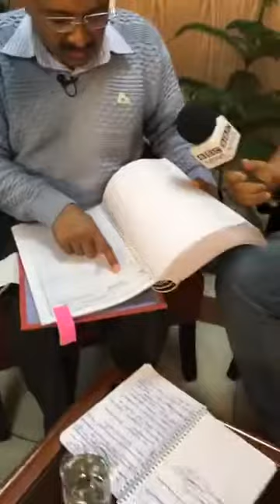Kejriwal angry on BBC News केजरीवाल का ग़ुस्सा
2016: Delhi chief minister Arvind Kejriwal loses his temper on demonetisation issues and accuses BBC News of being biased.

अरविंद केजरीवाल बीबीसी पर भड़के

वीडियो: बीबीसी हिंदी